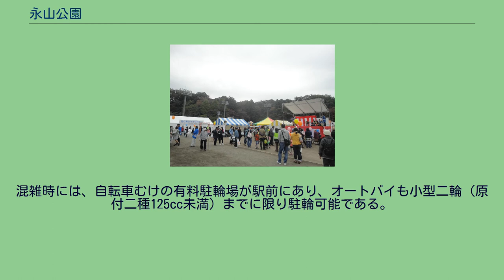永山公園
永山公園（ながやまこうえん）は、東京都青梅市にある総合公園である。
JR青梅線・青梅駅の真北に見える青梅市立第一小学校の上の青梅丘陵に位置し、総合運動公園（児童遊園、陸上競技場、サッカー場、野球場）、運動施設（体育館、テニスコート、ゲートボール場、弓道場）、キャンプ場などの公営レクリエーション施設『風の子太陽の子広場』、アスレチック遊戯施設（現在は老朽化により閉鎖）、自然観察施設、戦災慰霊施設、忠魂碑（東郷平八郎によって建立）などが包括されており、JR東日本の外郭団体による青梅鉄道公園や永山ふれあいセンター（旧・青梅青年の家）も隣接している。
青梅丘陵ハイキングコースへも接続しており、この一帯は地元民や観光客による散歩やジョギングのメッカとなっている。
付近も神社仏閣や図書館、学校など各施設が密集している。
なお、青梅市で開催される夏の花火大会、秋の青梅産業観光まつり、などの会場でもある。
青梅駅からは、線路沿いへ東進し、南北へ延びる道を左折し北上、坂を上がり線路跨道鉄橋を渡ればあとは道なりで到着する。
東青梅駅からは、青梅市立第四小学校手前の「鉄道公園入口」信号より「永山公園通り」からのアクセスがある。
イベント時を除き、駐車場駐輪場は無料。
混雑時には、自転車むけの有料駐輪場が駅前にあり、オートバイも小型二輪（原付二種125cc未満）までに限り駐輪可能である。
東青梅駅側からのルートでは、青梅鉄道公園の近くにも駐車場がある。
青梅産業観光まつり（2015年）